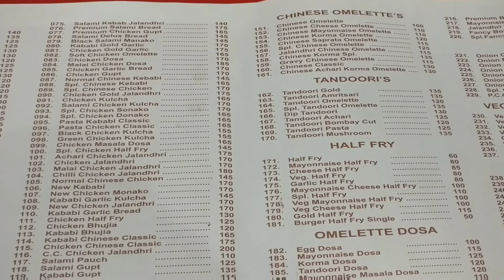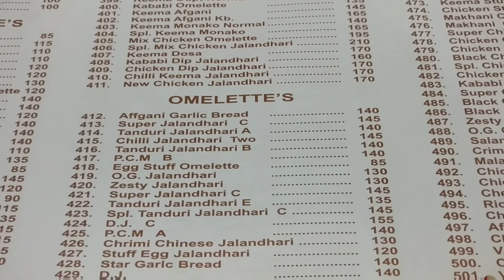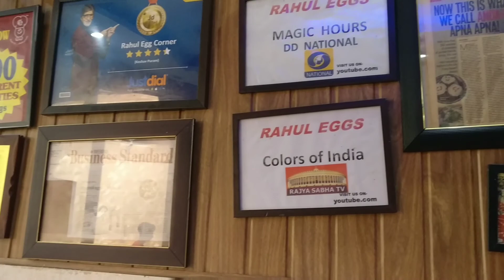woww!! more then 501 types of omelette || 10vlog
hii.. guys.
we are back again with  surprise for you guys.

An omelette shop in delhi which is we really liked it. They have a more then 501 type of omelette.All omelette is to much taste and heavy too.Best thing of this shop is cleanliness & hygiene.
 Must visit this  place if you are at keshav puram
follow us on intragram -  loveishitavlogs